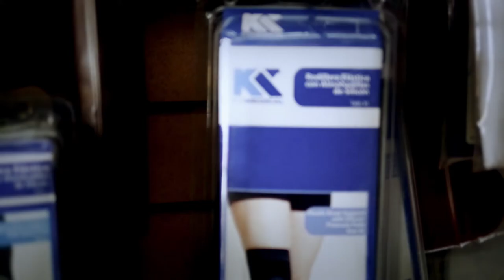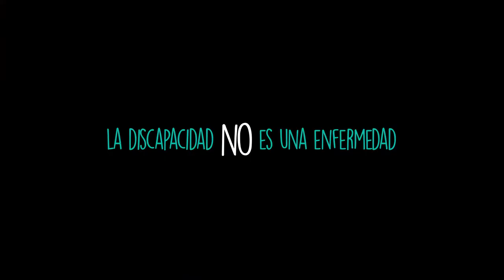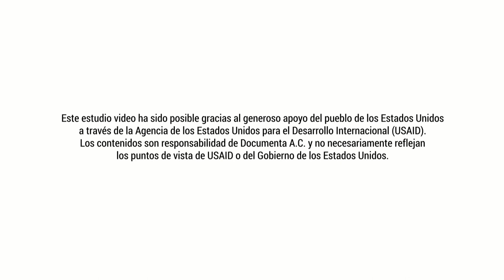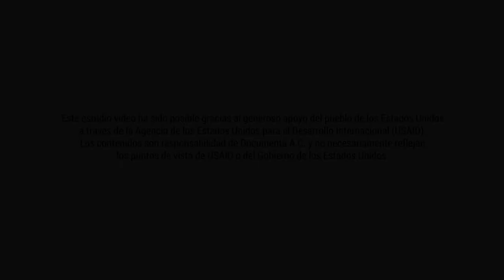Testimonio: Un oficio que promueve la accesibilidad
Israel dedica su trabajo para contribuir a la igualdad de acceso al entorno físico a personas con discapacidad motriz.